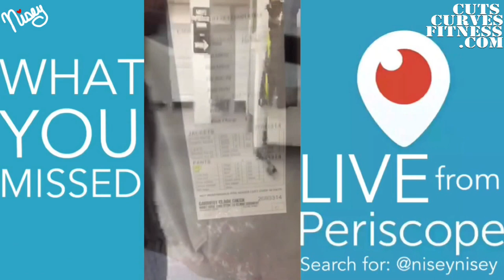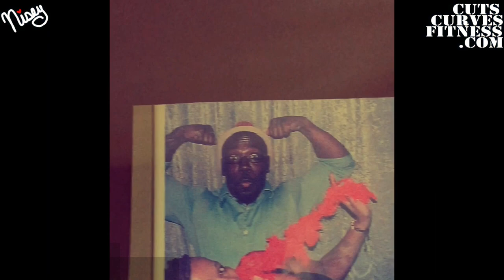Periscope VLOG: Clothes shopping w/ my Bodybuilding Boo ❤️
Periscope VLOG: Clothes shopping w/ my Bodybuilding Boo ❤️. Had some fun last week shopping with my SwoleMate for a wedding we attended yesterday! If you have the same fit issues as him, what brands do you guys purchase for "dressier" clothing? ^_^